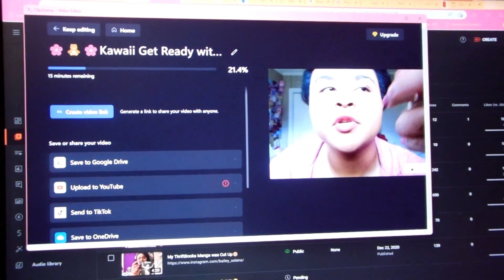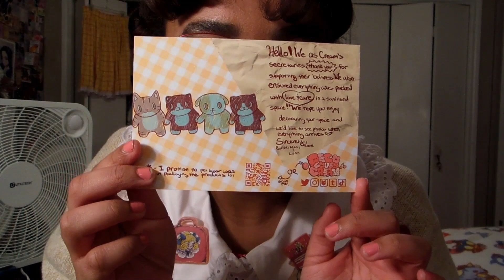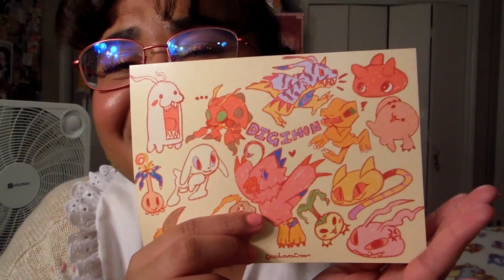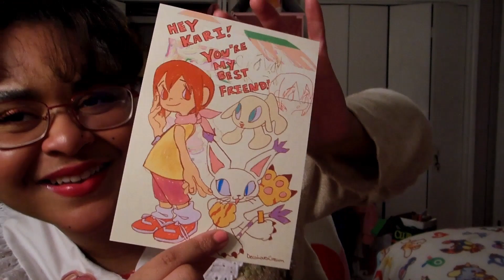🍒🍓Kawaii 2010s Vlog🍓🍒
Vlog I made back in 2022 lol. Also, Decolovescream goes by a new name now so here's their new linktree